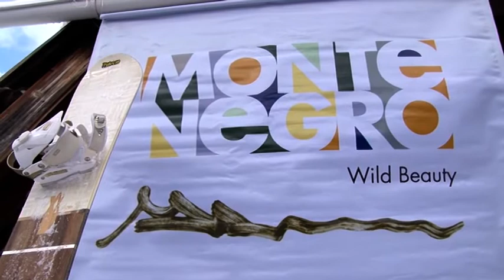Portal Antena M -Kolasin Ski opening vikend